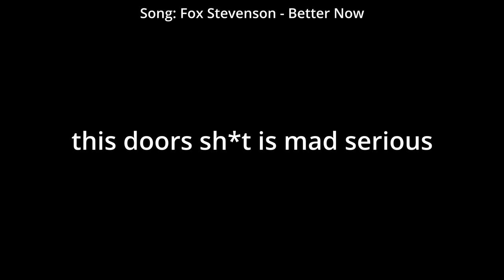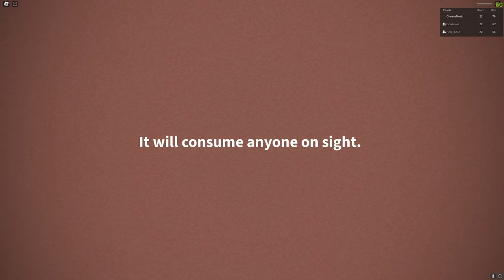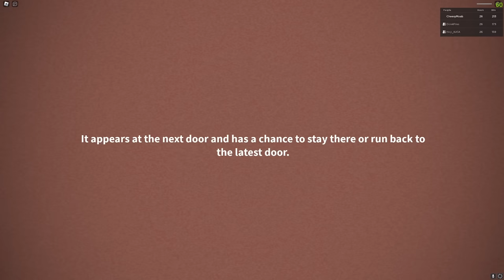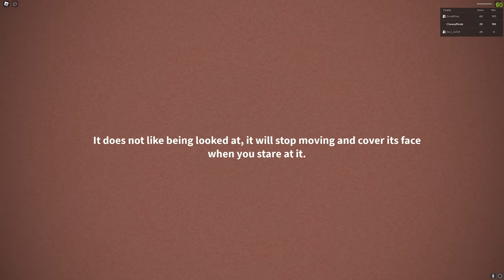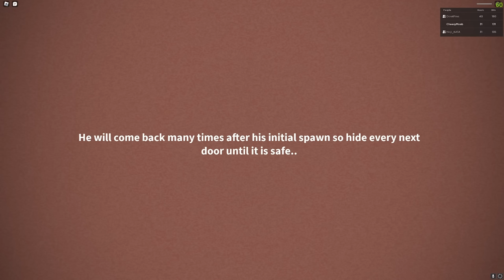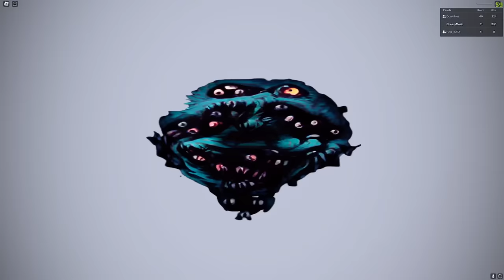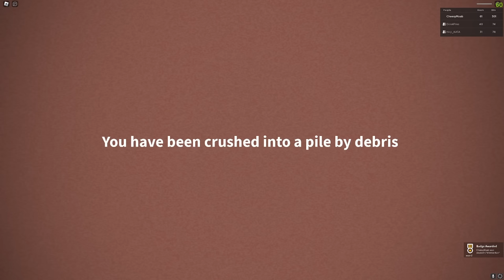Endless Doors is INSANE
Endless Doors is INSANE! This game was actually terrifying...